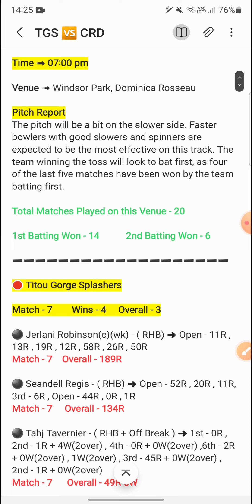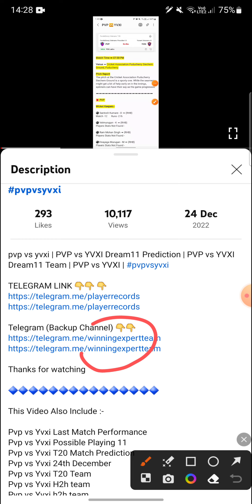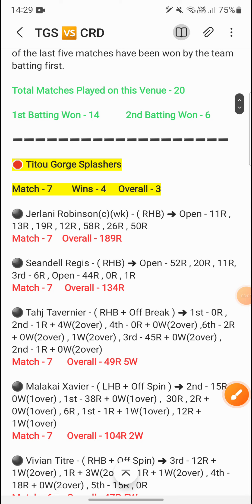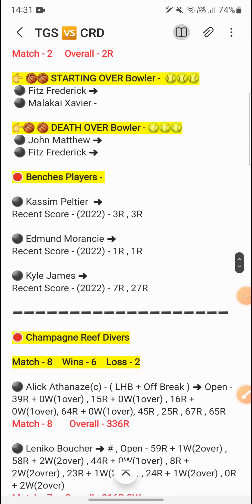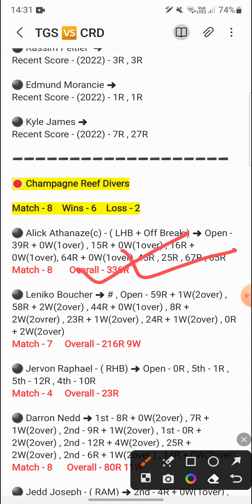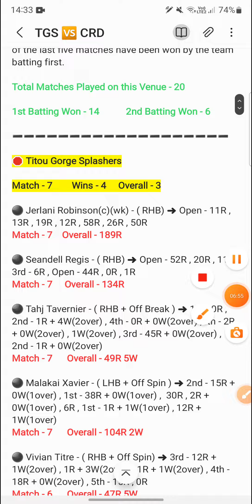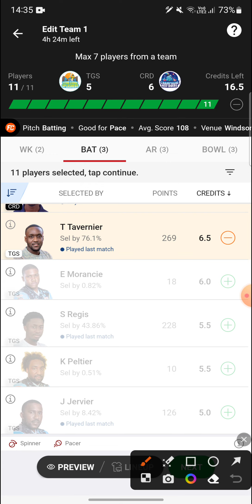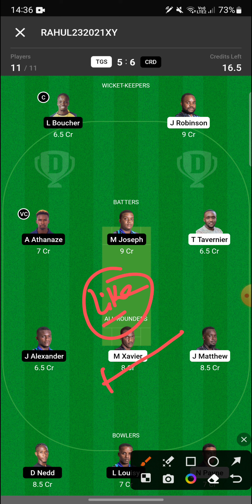tgs vs crd | TGS vs CRD Dream11 Prediction | TGS vs CRD Dream11 Team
tgs vs crd | TGS vs CRD Dream11 Prediction | TGS vs CRD Dream11 Team | TGS vs CRD Dream11,

Titou Gorge Splashers VS Champagne Reef Divers
Titou Gorge Splashers
Champagne Reef Divers
Titou Gorge Splashers vs Champagne Reef Divers T10 Match
Titou Gorge Splashers vs Champagne Reef Divers Dream 11
Titou Gorge Splashers vs Champagne Reef Divers Dream 11 Team
Titou Gorge Splashers vs Champagne Reef Divers Team

1. This Analysis Based On My Understanding , Knowledge , And Instinct . While Selecting Your Team , Consider The Point Mentioned And Make Your Own Decision .

3. This games involves an element of financial risk and may be addictive, so please play responsibly and at your own risk..

4. Players Record Do Not Promote Any Gambling App And Not Liable For Any Profit Or Loss Which May Arise From Any App